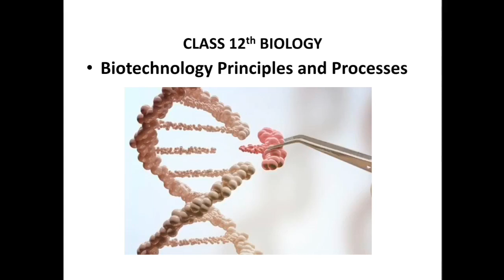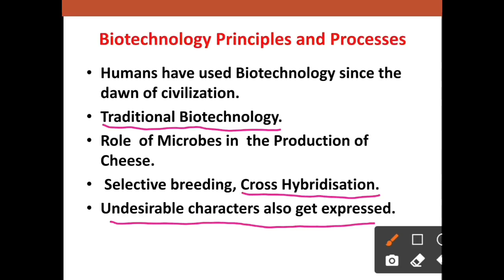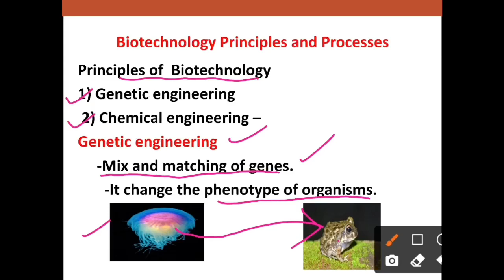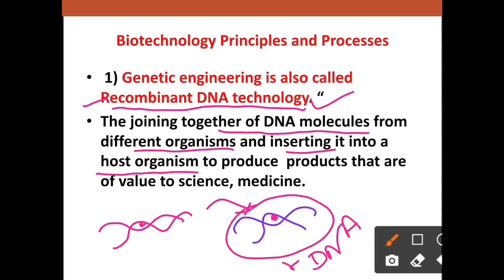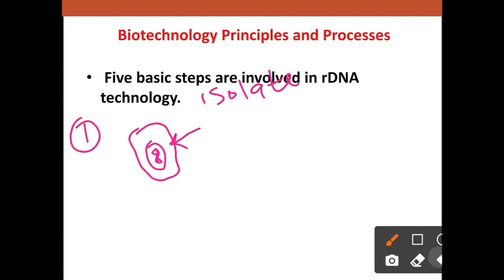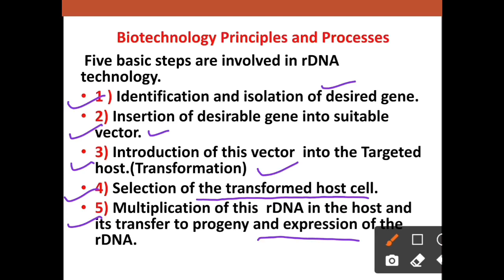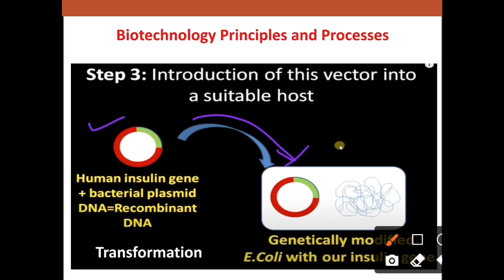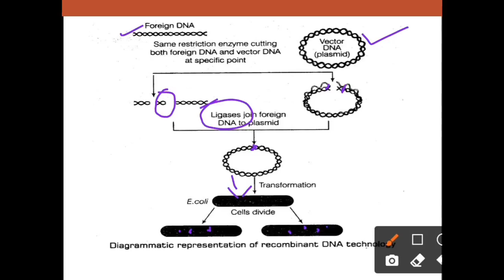Biotechnology Principles and Processes| rDNA technology | Conceptual Biology by Amita